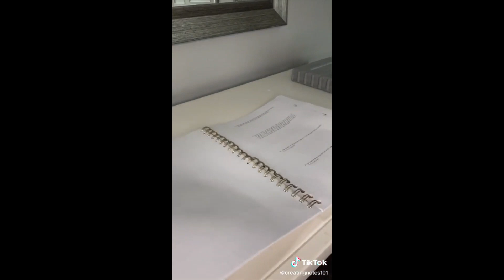ANTI STRESS | TIKTOK SATISFYING VIDEO COMPILATION | CLEAR YOUR HEAD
Satisfying Tik Tok Videos

-TeamCanaryed